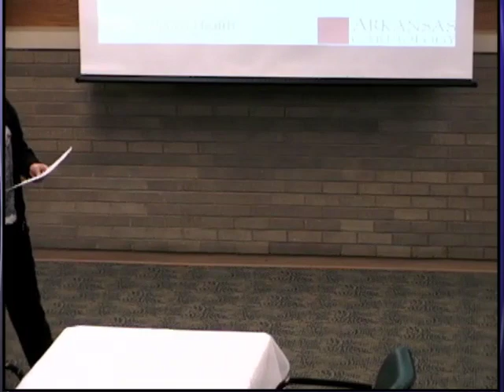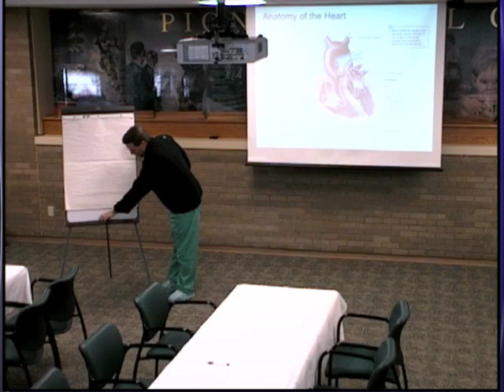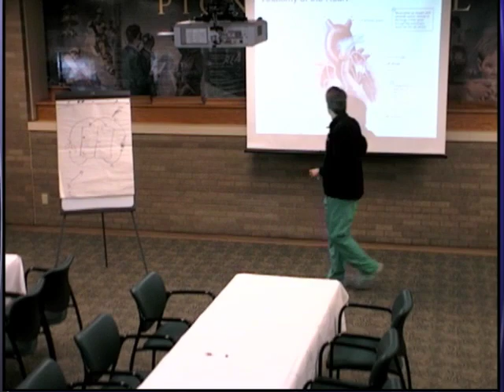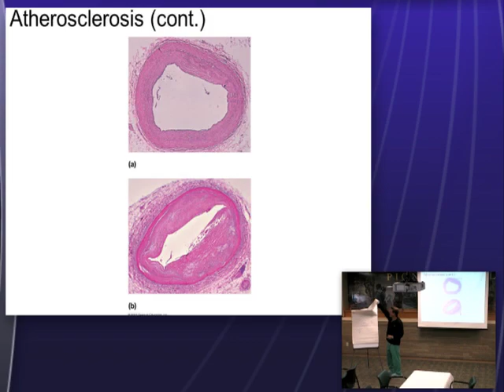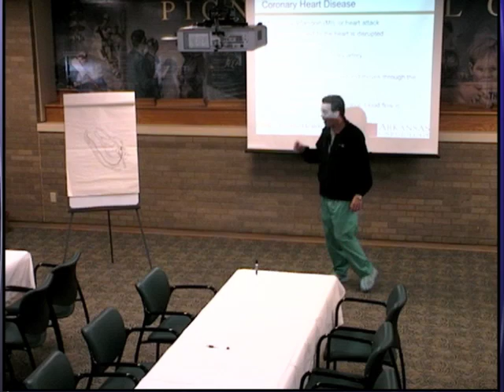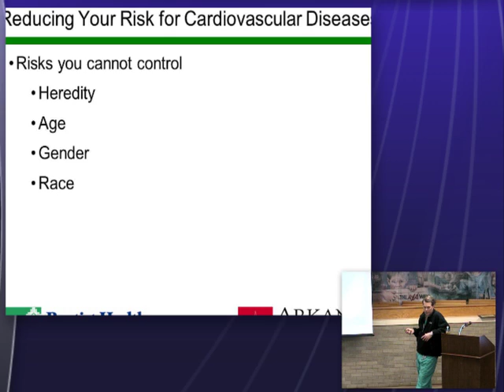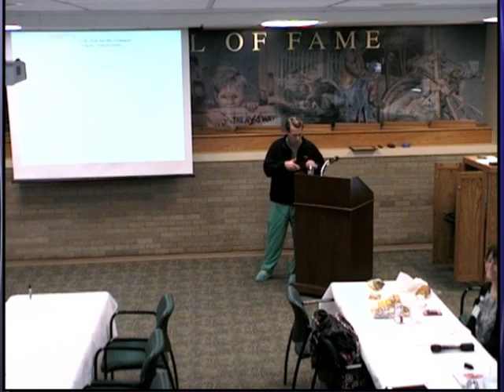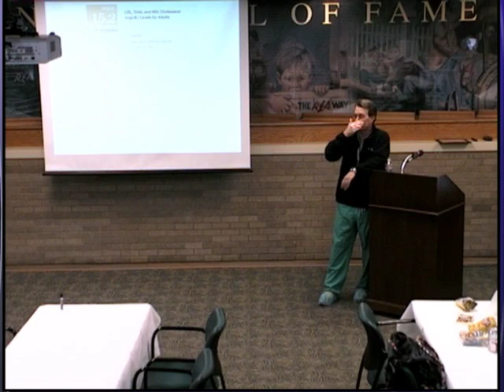Heart Disease: How to Reduce Your Risks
Dr. Scott Davis with Baptist Health Heart Institute will address the major risk factors and what can be done to prevent cardiovascular problems